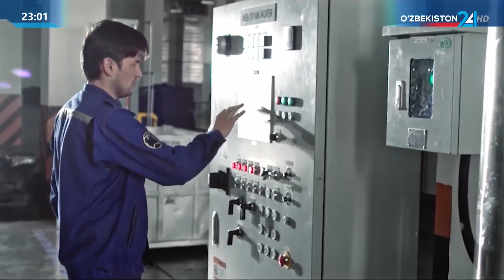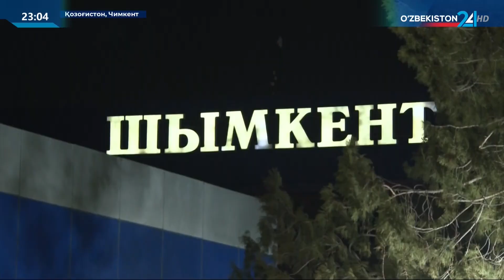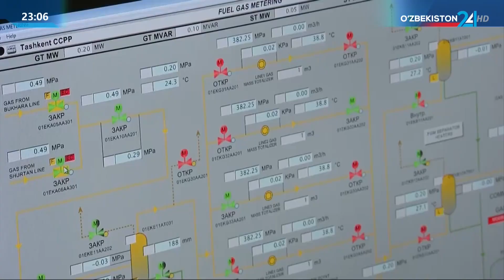Ўзбекистон ва Қозоғистон раҳбарлари норасмий учрашув ўтказдилар